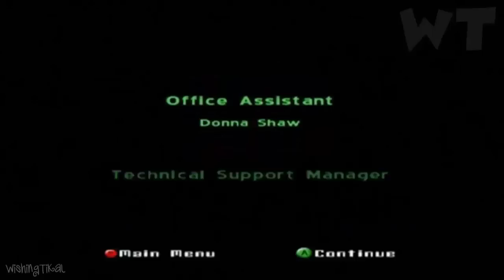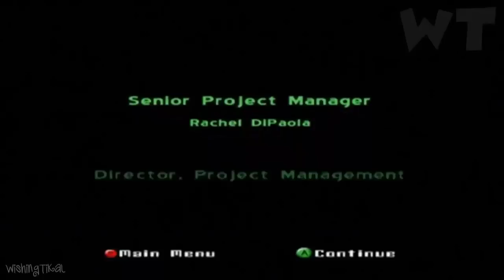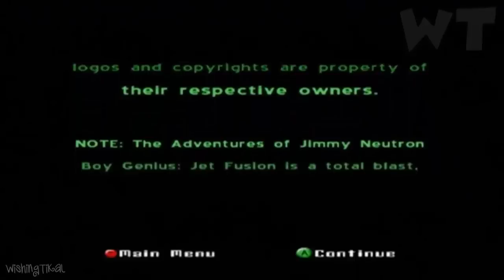Jimmy Neutron: Jet Fusion FULL GAME Longplay (PS2, Gamecube)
Jimmy Neutron: Jet Fusion FULL GAME Walkthrough Longplay (PS2, Gamecube) No Commentary